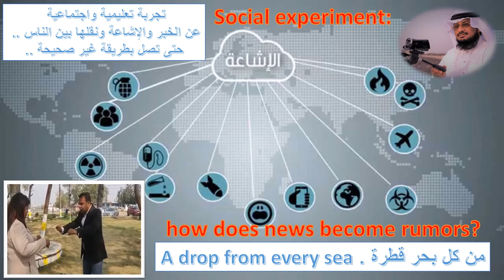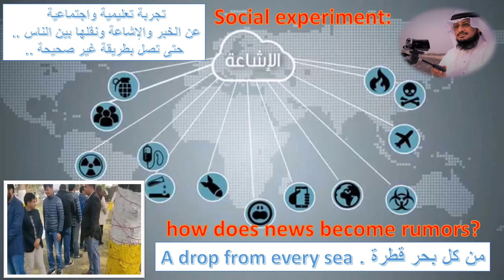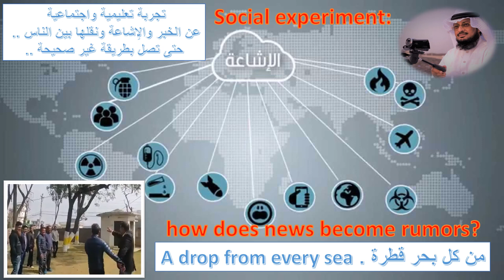🛑التجربة الإجتماعية : كيف تصبح الأخبار شائعات؟🛑Social experiment: how does news become rumors?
التجربة الاجتماعية : كيف تصبح الأخبار شائعات؟
Social experiment: how does news become rumors?
التجربة الاجتماعية: كيف يمكن أن تصبح الأخبار شائعات؟
Social experiment: how news can become rumors?
التجربة الاجتماعية : كيف تصبح "الأخبار الحقيقية" أخبارًا مزيفة؟
Social experiment: how does "real news" become "fake news"?
التجربة الاجتماعية : كيف يمكن أن تصبح "الأخبار الحقيقية" "أخبارًا مزيفة"؟
Social experiment: how "real news" can become "fake news"?